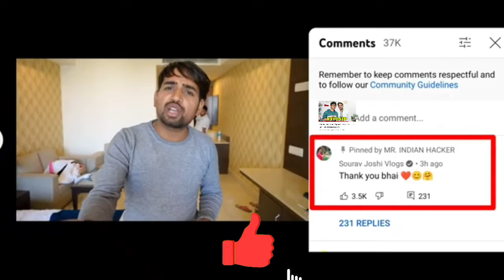Sourav joshi's Comment On Mr Indian Hacker's Video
🤫🤫IMPORTANT INFORMATION

Voice Over - By Me (Mr.Indian Sagar )
Video Credit 👇